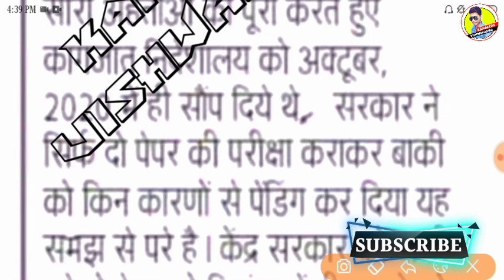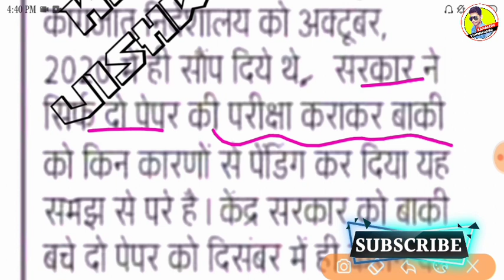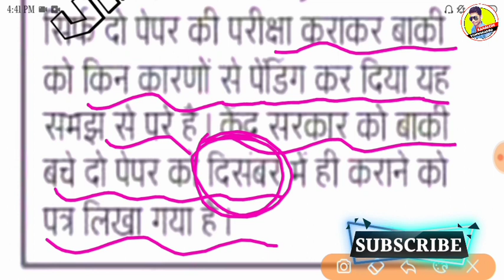ITI Exam 2020 Theory Exam,Iti Theory Exam 2020,Iti Time Table 2020,ITI Exam 2020 Kab Hoga,Iti News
ITI CBT परीक्षा प्रमोट करने की बात,ITI Theory Exam News,Iti Exam 2020 Kab hoga,Iti Exam news

ITI CBT परीक्षा अब नही होगी,Iti Exam 2020 Kab Hoga,Iti Time Table 2020,Iti Admit Card 2020

ITI Exam 2020 kab hoga,ITI परिक्षा अब दिसम्बर मे होगी,Iti time table 2020,iti online exam 2020

आई टी आई टाइम टेबल जारी, iti time table 2020

iti छात्र हुवे प्रमोट उनको मिला अगले सत्र मे प्रवेश,नही होगी परीक्षा iti Exam cancel,iti Exam 2020

ITI 1st YEAR EXAM DATE 2020,ITI ONLINE EXAM 2020,ITI CBT EXAM 2020 KAB HOGA

ITI CBT EXAM 2020 KAB HOGA,ITI EXAM 2020 KAB HOGA,ITI ONLINE EXAM KAB HOGA

ITI Exam 2020 Kab Hoga,Iti Time Table 2020,Iti Admit Card Download,Iti Back Exam 2020 kab Hoga
Iti Exam 2020 Cancel ❌ news 2020,Iti Exam Postponed,iti Exam 2020 Kab Hoga

update